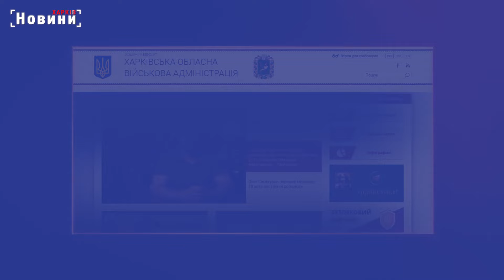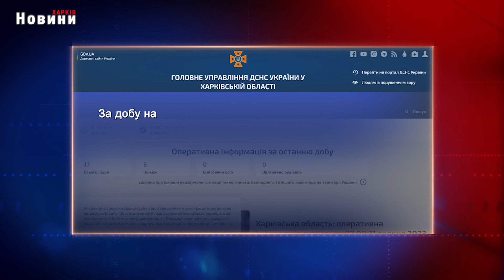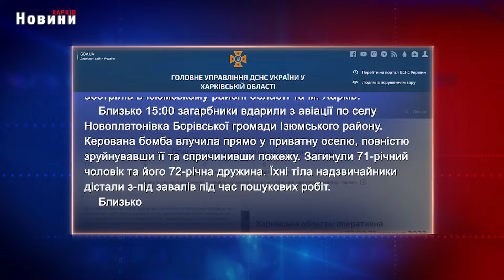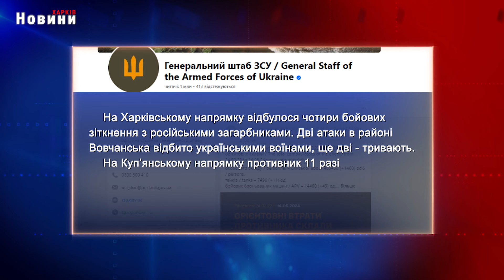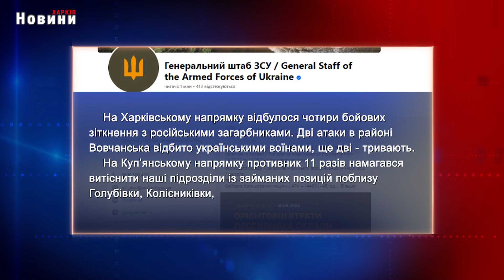Харків та область 21 жовтня. Обстріли, пожежі, жертви та бої